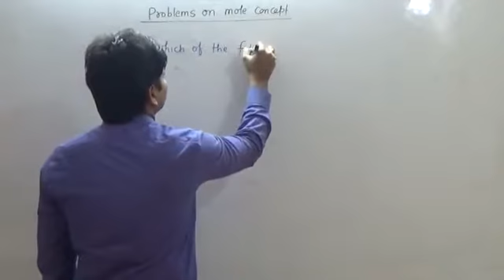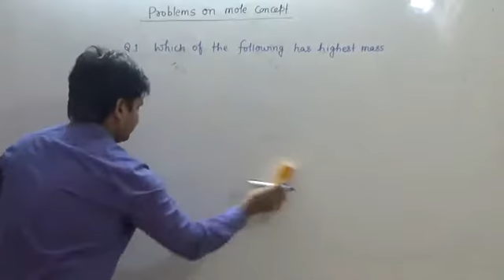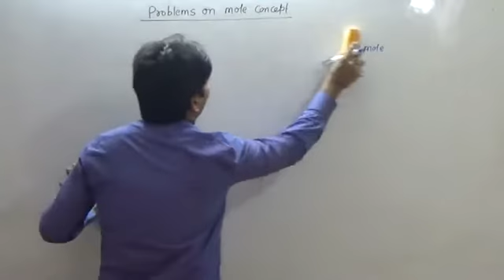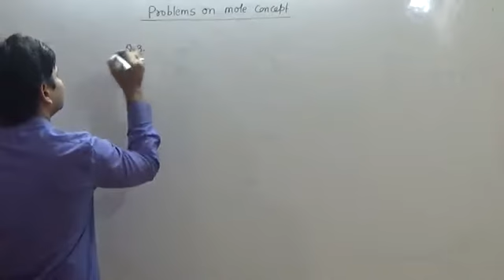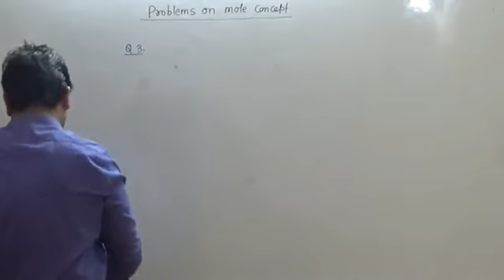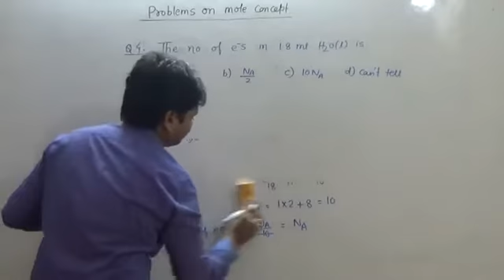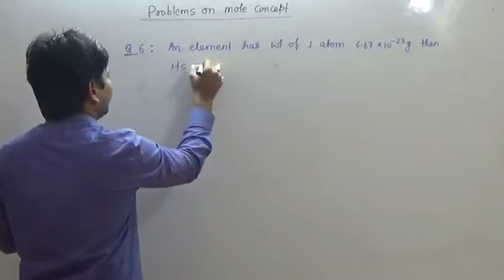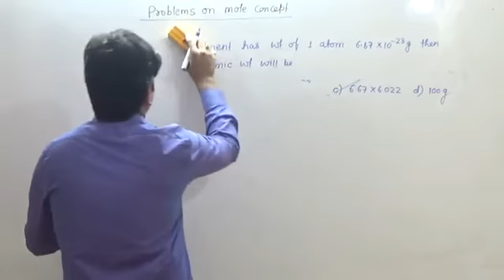5. Mole Problems || Best Online Chemistry Teacher in India | Youtube | JEE Main & Advanced | NEET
Mole Concept is first topic of Physical Chemistry and is mainly based on unitary method. Once you understand the terms  & their definition present in this topic, it becomes one of the easiest topic. In Mole concept, we learn about relating Number, Mass, Volume & mole with each other which will be later used in throughout the Physical Chemistry.  With Rishi Sir, JEE & NEET Chemistry faculty for offline students at Patna, Bihar, India & Online Chemistry faculty for Students of all over India, You will understand each & every concept of the topic in the easiest way possible.

In this particular video lecture, Rishi Sir has discussed some problems on mole concept

Enjoy Learning Chemistry with Rishi Sir & becomes topper in JEE/NEET Chemistry with JEE Main & Advanced Chemistry Topper Rishi Sir (B.Tech. IIT Kanpur)

To Study Chemistry Offline at Patna & Online from anywhere in world with Rishi Sir,